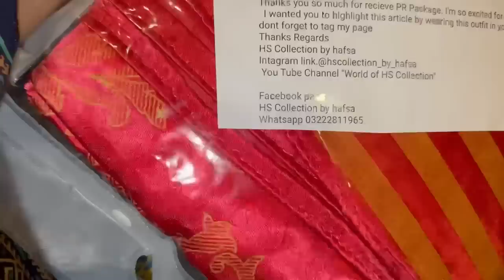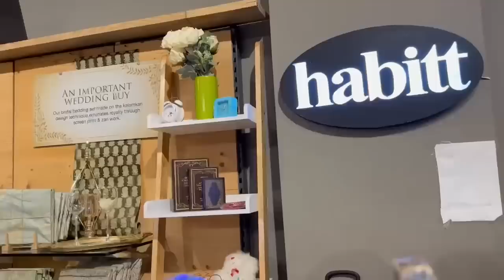Ami bht roi aj 🥺| hmari koi feeling nhi | Maa ki qadar kro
Ami bht roi aj
Hmari koi feeling nhi
Maa ki qadar kro
Sitara Yaseen
Sitara yas daily routine
Visit furniture shop habit
Sitara Yaseen Ami
Sitara Yaseen family vlogs